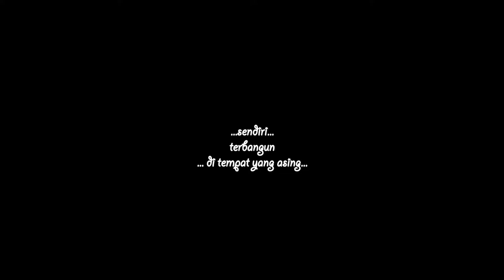Petfinder promotional video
PetFinder adalah game platform dengan visual-novel based storytelling yang menceritakan tentang seorang anak yang kehilangan kucing peliharaannya.
PV Music : Twinkle twinkle little star music box

Art and animation:
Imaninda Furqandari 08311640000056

Animasi 2D & Pemrograman [B]